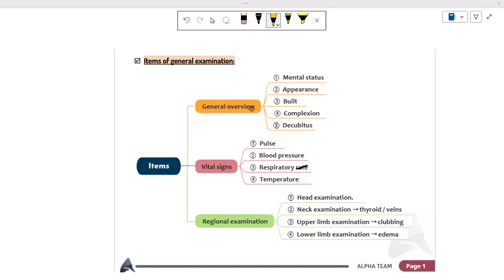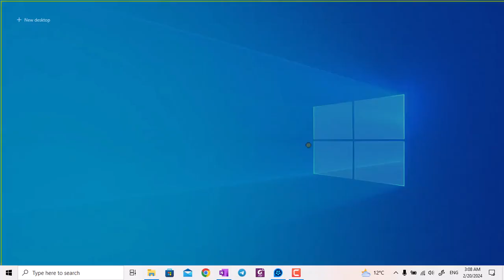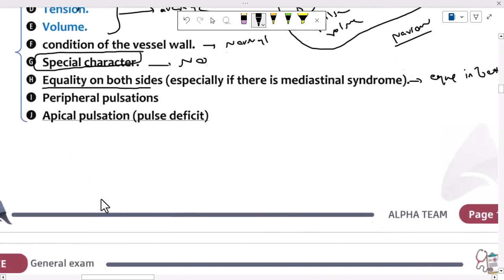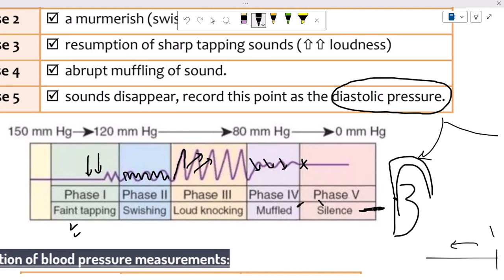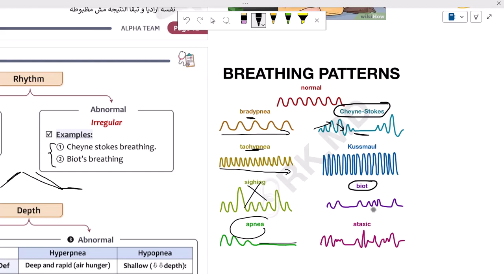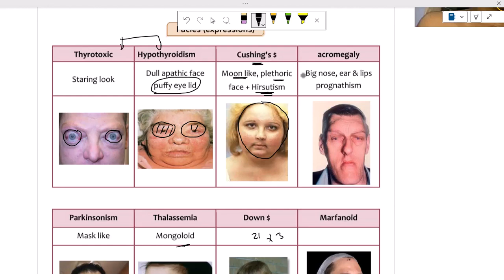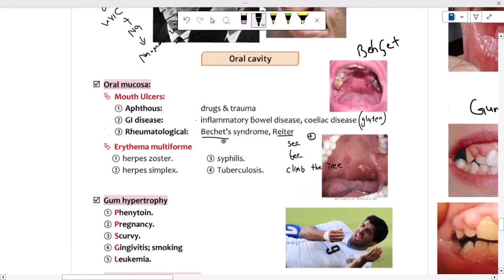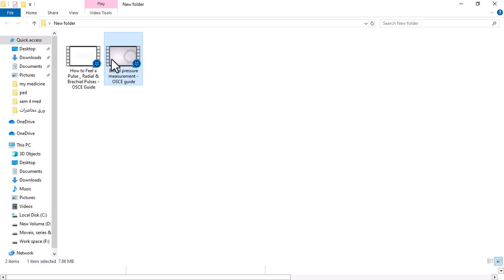lecture 2 general examination part 2